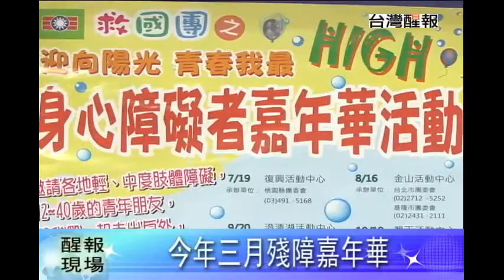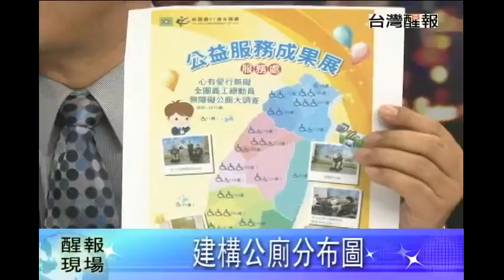2009-11-03 57年老招牌 救國團轉型公益